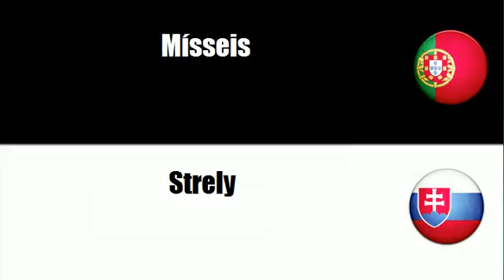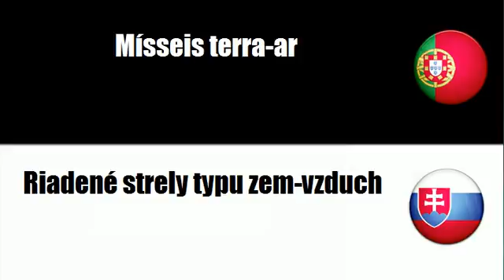Aprenda vocabulário Eslovaco # Tema = Mísseis